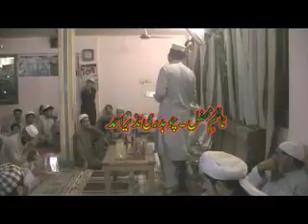IBTIDAIYA,TELAWAT QARI MUHAMMAD LIAQAT GREEN VALLY HOTEL MAHANDRI KAGHAN 2016